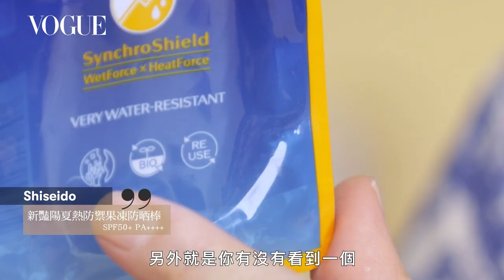到海邊玩如何防曬兼顧環保？8款2021必收海洋友善防曬乳！｜美容編輯隨你問146｜Vogue Taiwan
夏天只想衝海邊玩水，擔心危害環境怎麼辦？這次美容編輯特別整理了8款不僅能友善海洋還能美白防曬的聖品！

00:00 Intro
01:45 資生堂 新豔陽夏熱防禦果凍防曬棒 SPF50+ PA
03:15 COOLA 超裸奇肌礦物防曬霜 SPF30
04:19 Stream2Sea 友善海洋防曬乳運動型 SPF20
06:45 理膚寶水 安得利清爽極致夏卡防曬乳 SPF50+ PPD46 PA
07:40 雅漾 全效極護清透防曬乳 SPF50+
08:38 京城之霜 海洋友善水能量防曬乳 SPF50+
09:43 綠藤生機 第三選擇防曬（自然潤色）
11:26 Ampm RX10胜肽極效防曬液 SPF50+ PA+++